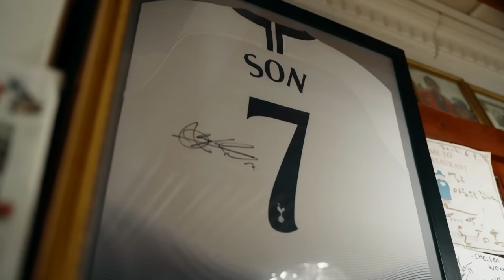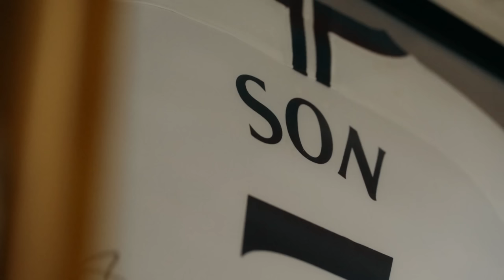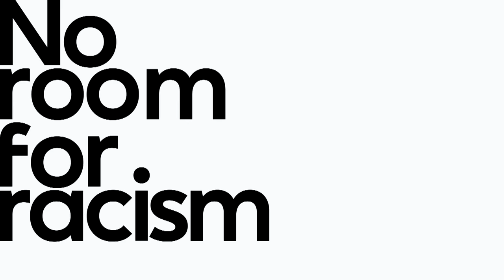When Park Met Son: The ultimate South Korean Premier League crossover | PL Stories | NBC Sports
Ji-sung Park and Heung-min Son, two of South Korea's biggest football legends, share their experiences and wisdom from playing in the Premier League.